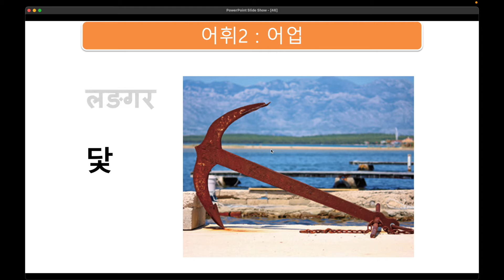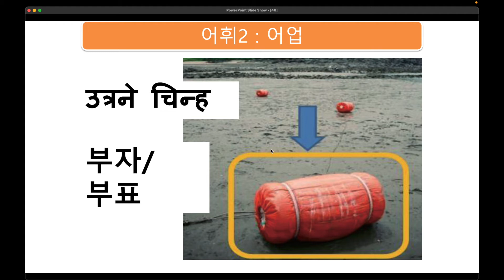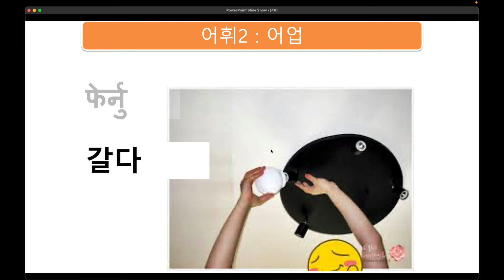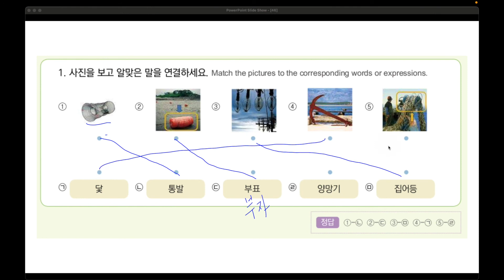leesir4604 [EPS-TOPIK] Korean Text Book + Self-Study Chapter 46 Part 4 - 어휘 2 (Vocabulary 2)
46. 더 신경 쓰도록 하자 ( leesir4604 )
어휘) 어업
그물, 통발, 집어등, 양망기, 밧줄, 쇠사슬, 고리, 닻, 도르래, 뜰채, 낚시 바늘, 부자/부표, 바늘대, 수중 폄프, 수경, 갈퀴, 스티로폼 상자.